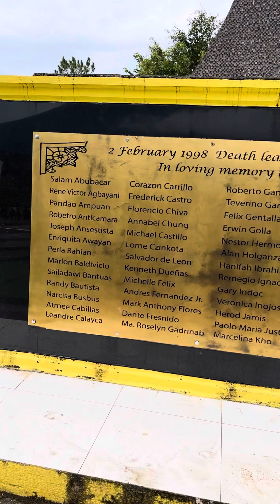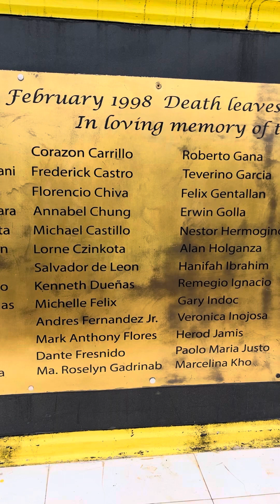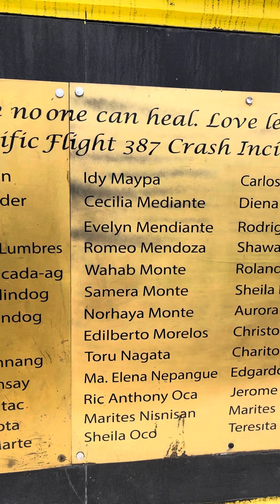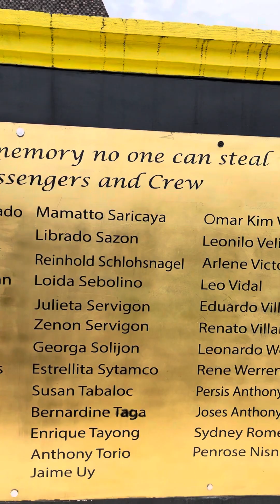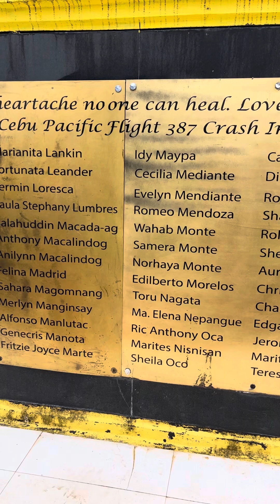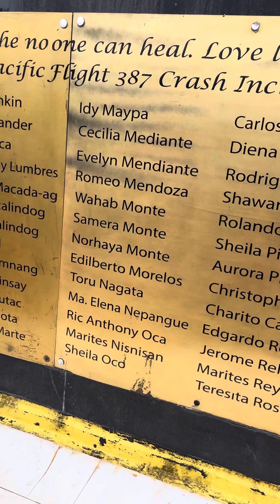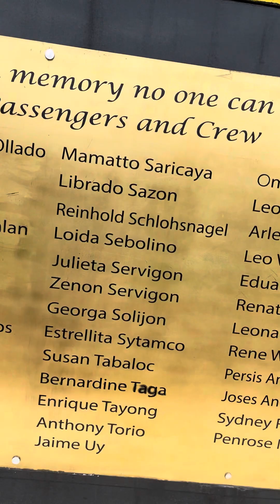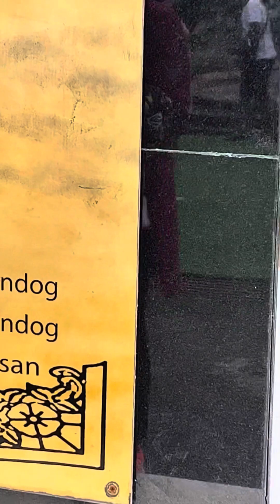The Feb 2, 1998 Cebu Pacific Shrine Crash Incident that cause several deaths of passengers & crews.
Names of dead passengers can be seen.